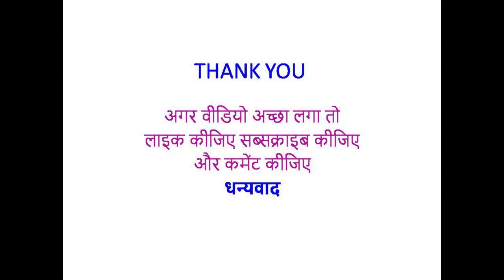एक विद्यार्थी बोला मैं असंभव को भी संभव कर दूंगा II ब्रह्मलीन_ पूज्य राजेश्वरानंद जी महाराज II